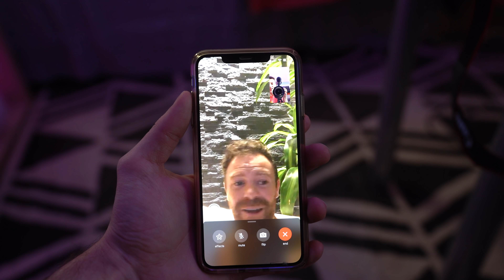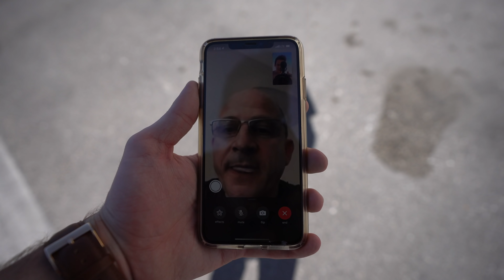My Ex-Boss Spray Painted My Car!!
My Ex-Boss Spray painted my new car! My boss asked to bring my vlog camera to work one day because he had a surprise to film for me since we hit 100,000 subscribers! I didn't expect him to go this far with it! What did you guys think?!

GEAR I USE IN MY VIDS

TURN ON MY POST NOTIFICATIONS TO KNOW WHEN I UPLOAD A NEW VIDEO!

(it's really useful)